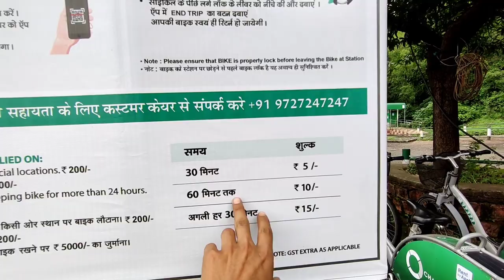Madhya pradesh|The middle india biggest lake....